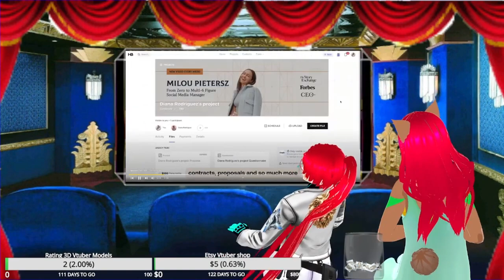Cmdr D and Rachel Movie night Hellsing Ultimate Abridged Ep 7 8 9 10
A Live steam On Twitch.tv